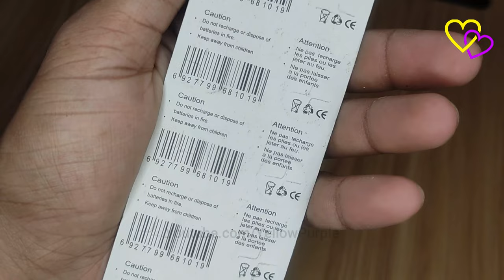Digital Caliper Battery Replacement, Alkaline Button Cell Battery AG13, LR44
High qualityAG13 alkaline coin battery,button cells batteries, mini size but strong power. Durable and cost-saving, high energy density, ensures longer